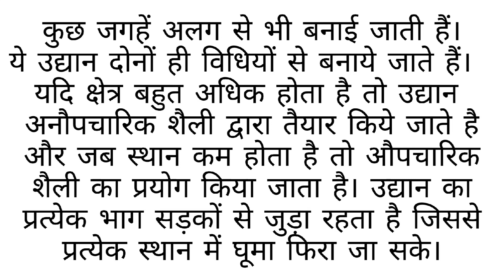सार्वजनिक उघान ||public garden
AGRICULTURE EASY NOTES

8 wa book 📚📖

अलंक्त फसलों, औषधीय, सुगंधित पौधों एवं भू-निर्माण की उत्पादन प्रौद्योगिकी

THEORY:-

Importance and scope of ornamental crops, medicinal and aromatic plants and landscaping. Principles of landscaping. Landscape uses of trees, shrubs and climbers. Production technology of important cut flowers like rose, gerbera, carnation, lilium and orchids under protected conditions and gladiolus, tuberose, chrysanthemum under open conditions. Package of practices for loose flowers like marigold and jasmine under open conditions. Production technology of important medicinal plants like ashwagandha, asparagus, aloe, costus, Cinnamomum, periwinkle, isabgol and aromatic plants like mint, lemongrass, citronella, palmarosa, ocimum, rose, geranium, vetiver. Processing and value addition in ornamental crops and MAPs produce.

सिद्धांत :-
महत्व और सजावटी फसलों का दायरा औषधीय और सुगंधित पौधों और भूनिर्माण के सिद्धांत भूनिर्माण परिदृश्य पेड़ों झाड़ियों और पर्वतारोहियों का उपयोग करता है महत्वपूर्ण कटे फूलों की उत्पादन तकनीक जैसे गुलाब जरबेरा कार्नेशन लिलियम और संरक्षित परिस्थितियों में ऑर्किड और ग्लेडियोलस ट्यूबरोज

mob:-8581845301